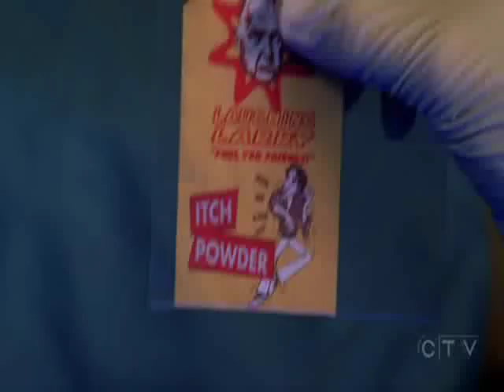CSINY: Hamster Dance!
OK something I mae for Jools and Heather!!!